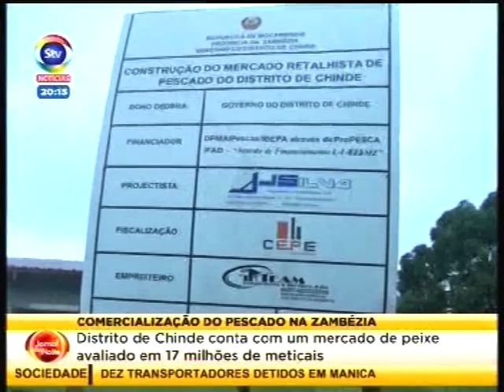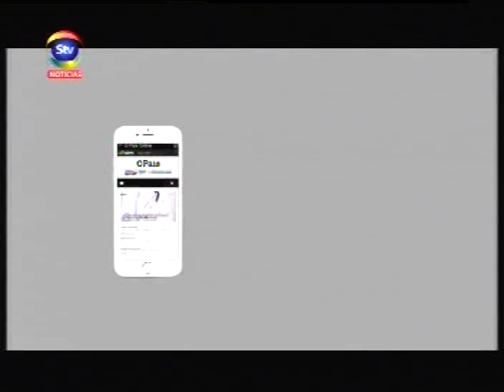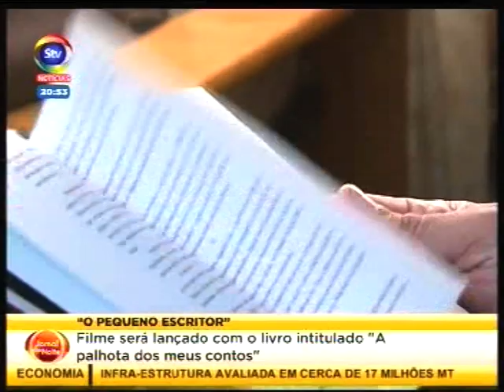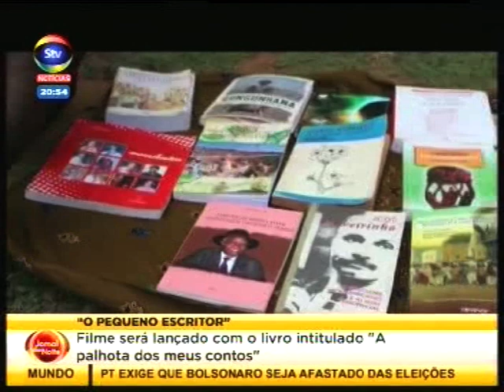STV JornaldaNoite 20 10 2018